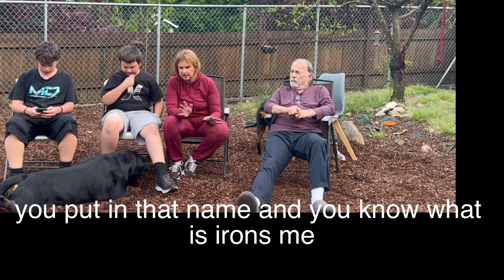Two Rottweilers and An Old Couple Episode 3: Why Rottweilers are Beyond Awesome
Sharing our Love for the breed